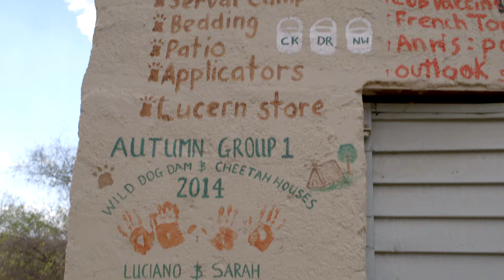Y2A Rehabilitating Cheetah